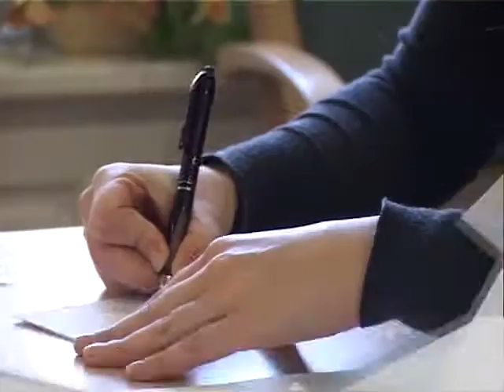Ünnepségek Március 15-én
Hagyomány és újszerűség -- a tavalyihoz hasonlóan e kettősség jellemzi ebben az esztendőben is Fejér megye és Székesfehérvár közös március 15-i ünnepségét.